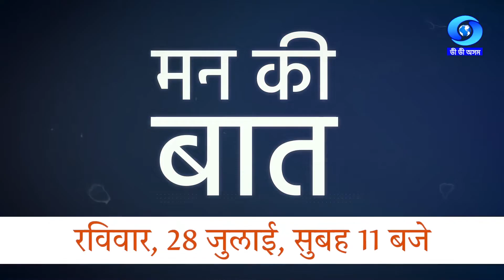MANN KI BAAT | Promo 1 in Assamese for 28-07-2024